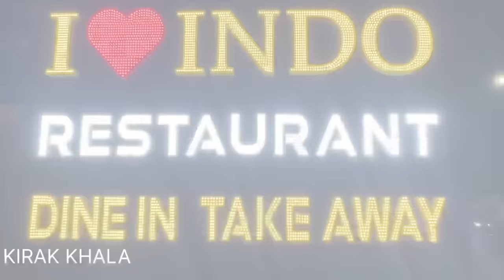Kirak Khala Mandi Party With Bahu || IAMH || Kirak Hyderabadi Khala || Priyareddy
Kirak Khala Mandi Party With Bahu || IMAH || Kirak Hyderabadi Khala || Priyareddy || Hyderabadi
Indo Arabian Mandi House At Nizampet || Opp Watertank Above Kfc